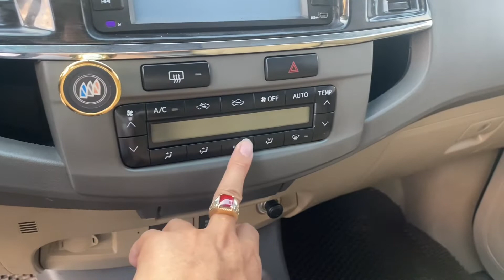Cao to dài rộng, mua mới tiền tỷ, giờ thợ xây cũng mua được. 7 chỗ Toyota Fotuner sx 2013 xăng.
✍ CHĂM Chỉ xem kênh Ô TÔ Giá rẻ TP HẢI DƯƠNG CAM KẾT
Chuyển

👉 Kênh youtobe của Tất Thành com/channel/UCFUMVeaAOdeini-lD6BzC4A
☎️ ĐT & zalo& facebook & youtobe 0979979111
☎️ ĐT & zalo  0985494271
🏢 ĐC: số 42/136 phạm văn đồng, phường tứ minh Tp Hải dương.